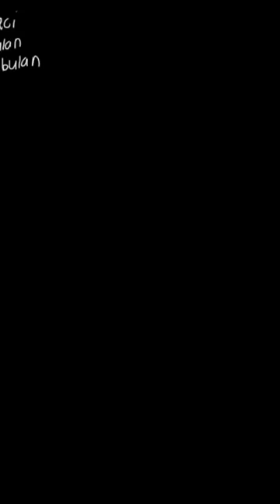Seorang petugas proteksi radiasi sedang me... | PR Fisika Untuk | Kelas 12 | 2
✅ Dalam video ini kita akan membahas: Seorang petugas proteksi radiasi sedang memberi label pada dua zat radioaktif. Label kuning untuk radioaktif dengan aktivitas kurang dari 0,2 \mu Ci . Label merah untuk radioaktifdengan aktivitas lebih dari 4 \mu Ci , sedangkan radioaktif dengan aktivitas 0,2\leq R\leq4\text{ }\mu Ci diberi label jingga. Radioaktif A mempunyai aktivitas 2 \mu Ci diukur 6 bulan yang lalu. Radioaktif B mempunyai aktivitas 10\text{ }\mu Ci diukur satu bulan yang lalu. Jika waktu paruh kedua radioaktifsama yaitu 1,5 bulan, label yang harus diberikan pada radioaktif A dan B sekarang adalah .
a. kuning dan jingga
b. kuning dan merah
c. jingga dan jingga
d. jingga dan merah
e. merah dan jingga
Tema:
Kelas: 12
Mata Pelajaran: Fisika
Bab: 2
Buku: PR Fisika Untuk SMA/MA Peminatan Matematika dan Ilmu-Ilmu Alam Kelas XII

👉 Buku yang telah tersedia:
{PLAYLIST_LINK}
Di mana kamu dapat menemukan kami?